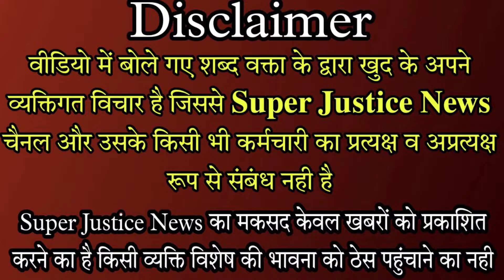पुरुषों से आगे निकली ये महिलाएं, बौद्ध धम्म रथ की छत पर चढ़ गई महिलाएं और फिर जो हुआ